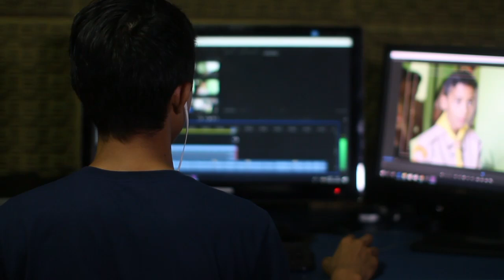Perfect Acoustic Vibes for Coffee Shops & Study Sessions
Lagu akustik favoritmu kini hadir dalam versi yang lebih enak didengar! Dalam video ini, kita akan membagikan lagu akustik cafe favoritmu dalam versi cover yang lebih segar dan lebih menenangkan. Jadi, siapkan dirimu untuk menikmati lagu-lagu favoritmu dengan suasana yang lebih santai dan lebih rileks.